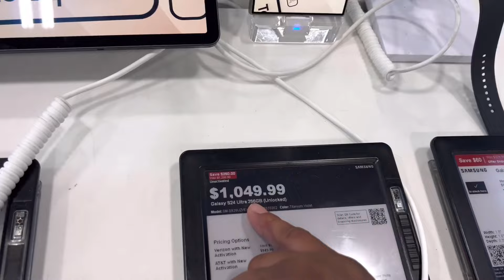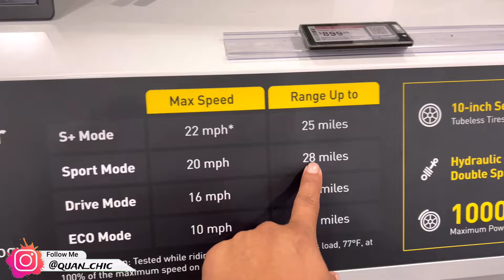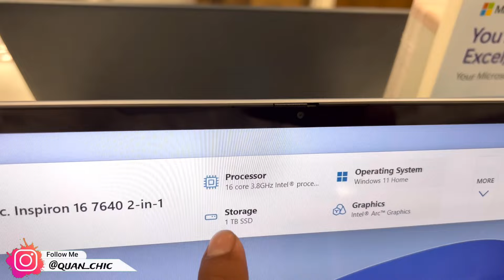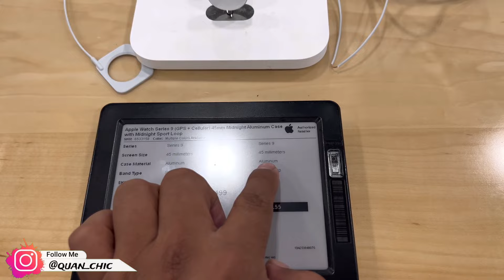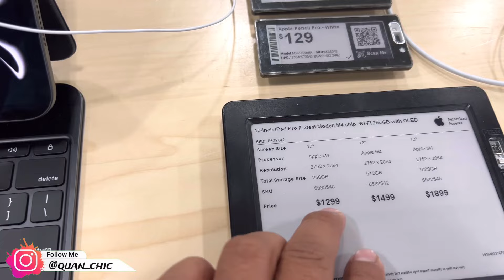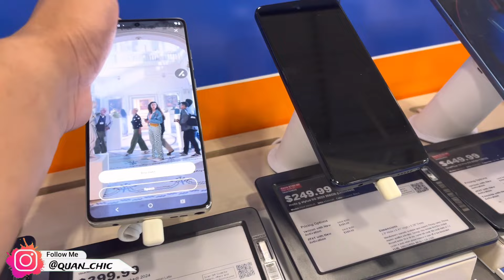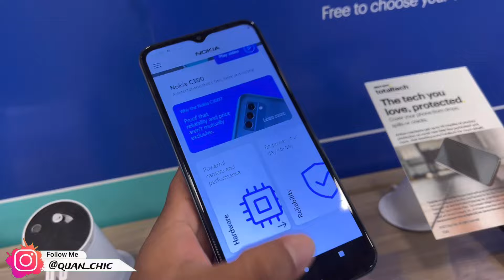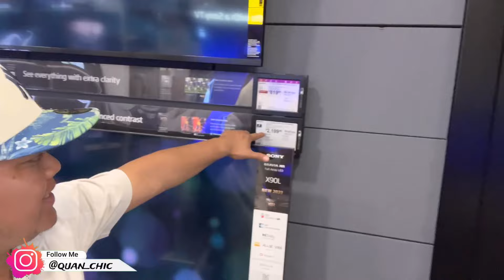‼️que tan BARATO está el IPHONE 15 PRO MAX en USA 2024 - Precios De USA‼️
donde comprar celulares a precio de fabrica
mejor compañia de telefono en usa
compañias de telefono movil baratas en estados unidos
venta de telefonos usados baratos
mejores planes de celular en estados unidos
lineas de celulares de estados unidos
compañias de telefonia movil en estados unidos 2019

Qué tal amigos, por fin grabamos otro video más sobre los precios de teléfonos o celulares en Estados Unidos.
Este video lo grabamos en Walmart de somerset kentucky espero y que les gusto el video, y si les gusto déjanos un like o un comentario... Para más videos suscríbanse al canal.